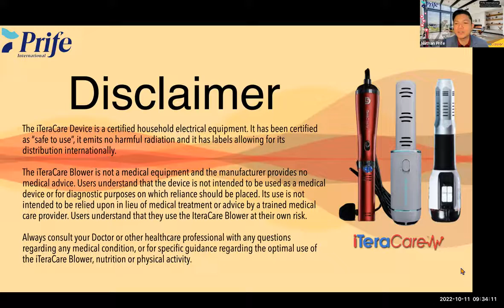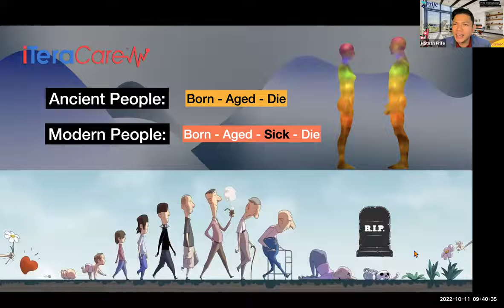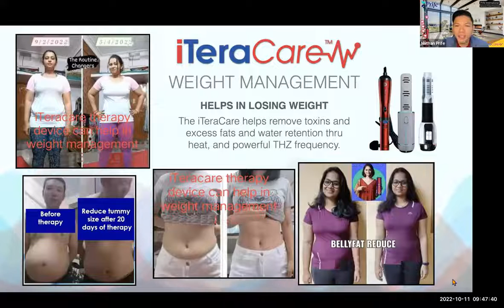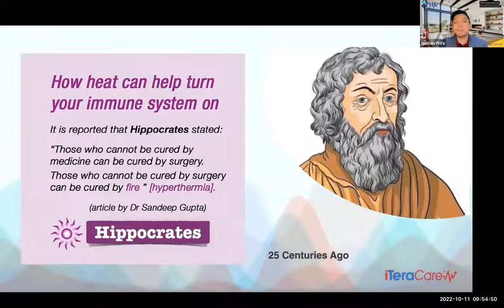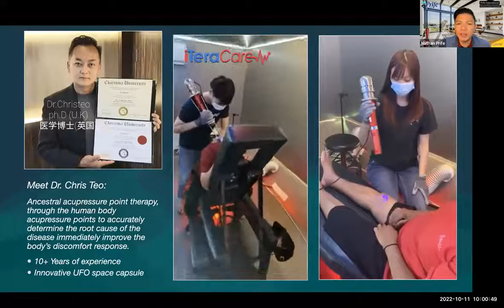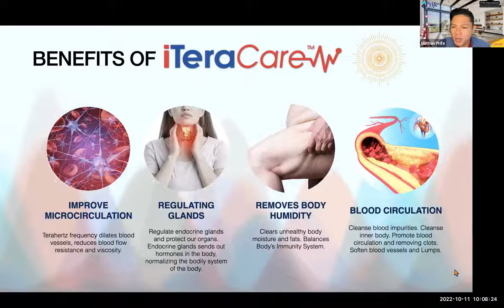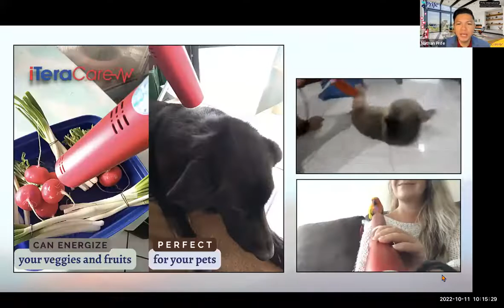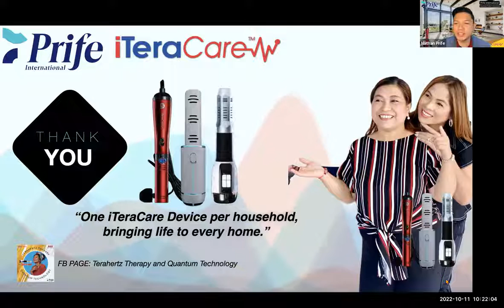iTeraCare Presentaion October 2022